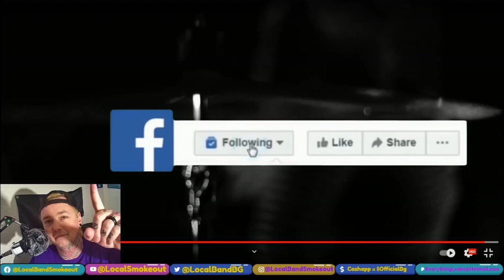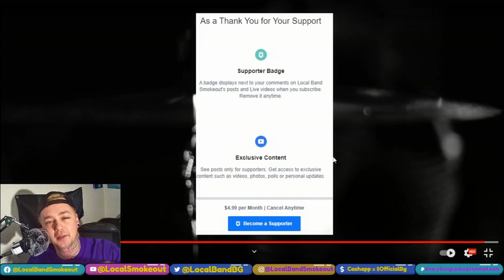We Are Not Robots - Just Lie Again - Local Band Smokeout Reaction / Review